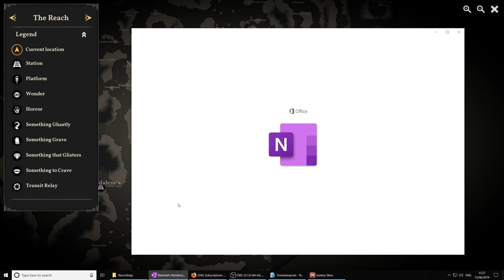Sunless Skies (Ep. 126 – Amiable Vagabond)